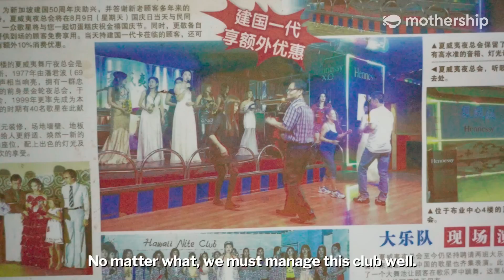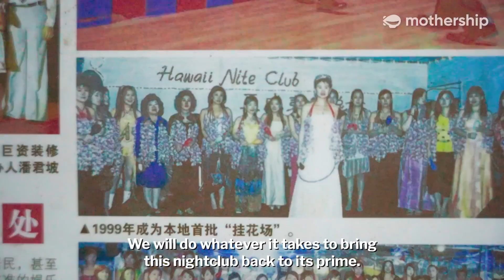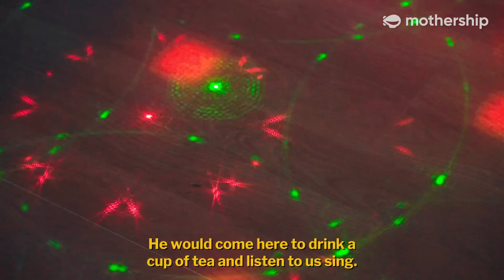The elderly frozen in 1977 in S’pore’s oldest nightclub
Welcome to Club Hawaii. Here, you will find cheap beer, Chinese tea by the pot, and patrons who are no younger than 70.

It is a neon time capsule filled with songs, stories, and souvenirs from a bygone era – a rarity in ever-modernising and land-scarce Singapore.

What place do old things, people and spaces have in the fast-paced city state?

Club Hawaii is located in #04-01, 200 Jalan Sultan, Textile Centre, Singapore 199018.

Photos by Aik Beng Chia.

00:00 - “If they stop coming, it means they have passed on”
00:38 - Back to its glory days
02:27 - Meet Dong Dong the singer
04:15 - “Bring me to the old folks home”
05:15 - Love and loss in Club Hawaii
07:45 - “Love You for Ten Thousand Years”